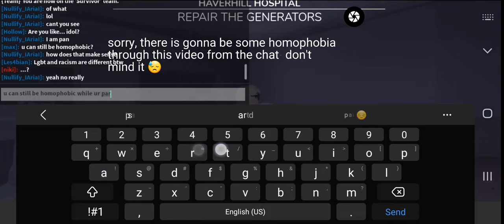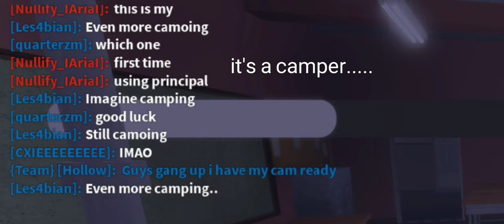can never see 2 pretty best friends, one always has to be DEAD • ROBLOX DAYBREAK GAMEPLAY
title is a reference to Catliyn (only real iris fans know)

like and sub thank u